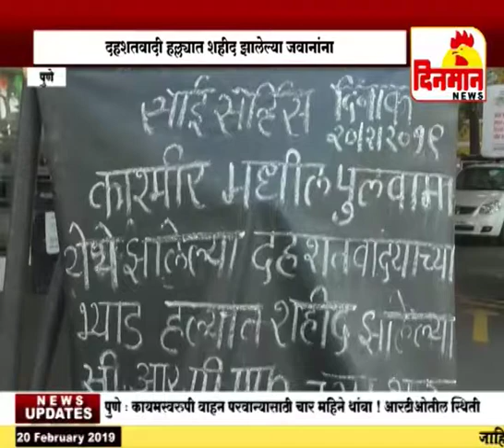दहशतवादी हल्ल्यात शहीद झालेल्या जवानांना पेट्रोल पंप चालकांकडून अनोखी श्रद्धांजली